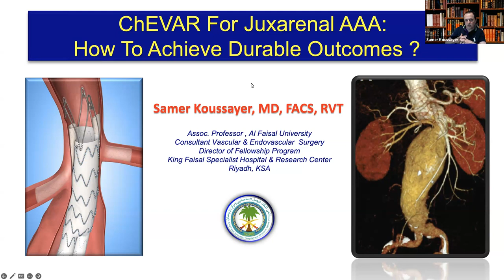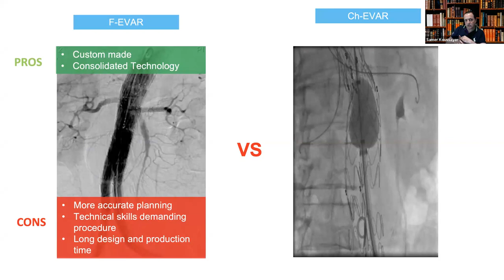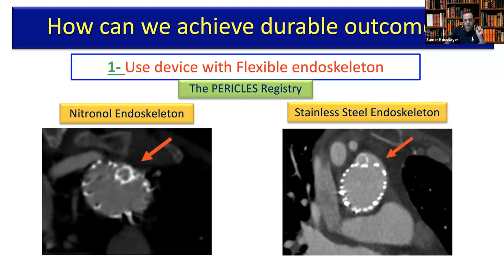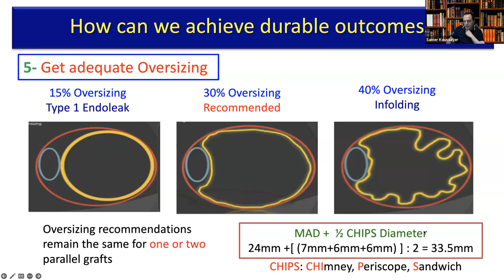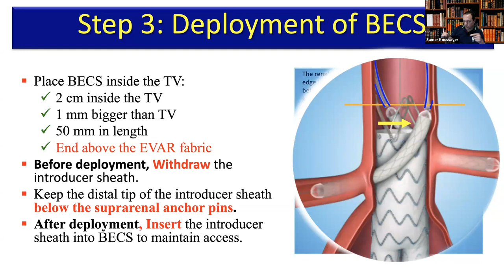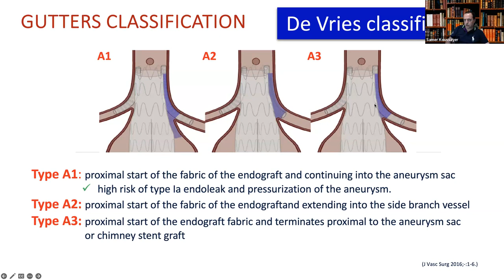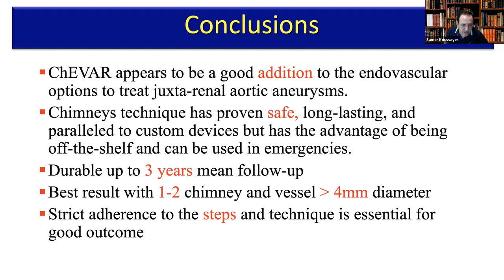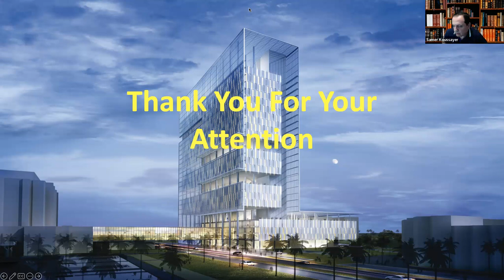Vascular online training Prof Samer Koussayer great lecture on Chimney tips and tricks